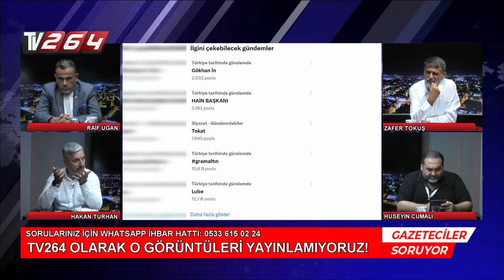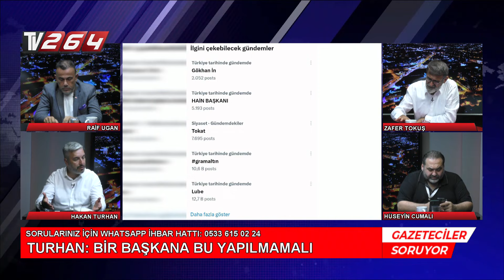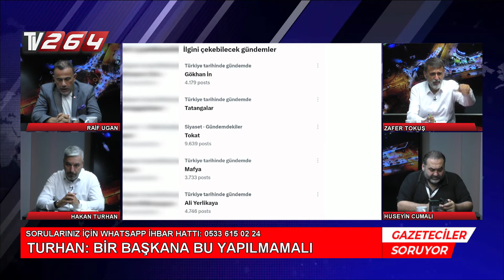Gazeteciler Soruyor 20 Eylül 2024